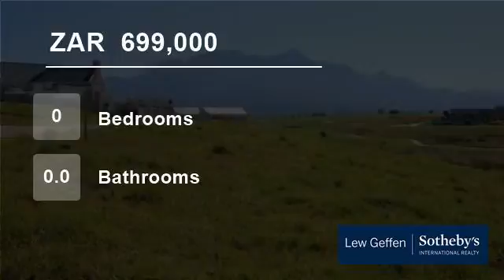Vacant Land For Sale in Kingswood Golf Estate, George, Western Cape for ZAR 699,000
Large vacant stand offered for sale in George's upmarket, safe and secure Kingswood Golf Estate.  Design and build your dream home on this beautiful piece of real estate.  Nestled close to all major amenities, including the famous Garden Route Mall, airport, beautiful beaches.  The estate has a renowned championship golf cour...